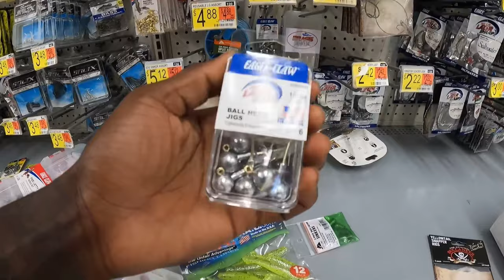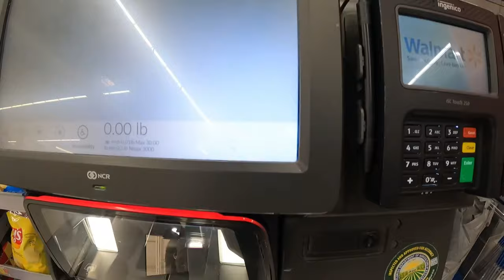Fishing Spillways for Snook, Strip Bass and Largemouth Bass (Part 1) 🎥🔥🎣‼️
“Y’all know what time it is” and this video i went fishing for snook, strip Bass and largemouth bass it was a cold day so the bite kinda started off slow for me but as the day went by and it heated up the bite picked up which I ended up having to my a part two hope u enjoy @hoodfishingentertainment